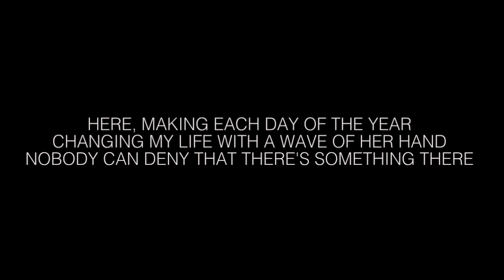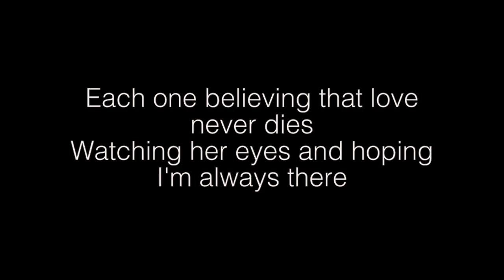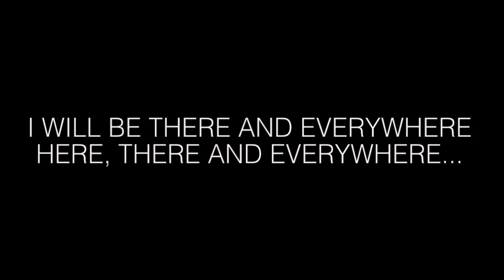Here, there and everywhere (Beatles)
Downloadable and free!